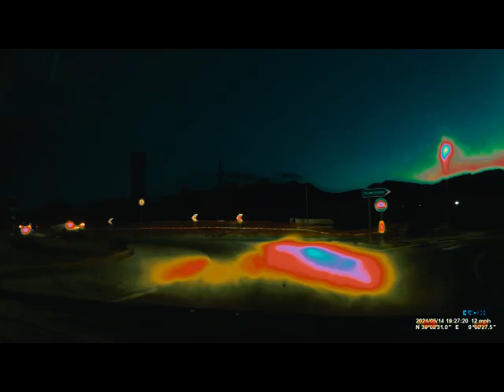ocean eyes b.e- mario migratore version